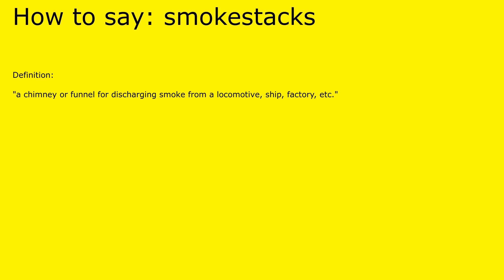How to pronounce smokestacks by british speaker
Definition of smokestacks:

 "a chimney or funnel for discharging smoke from a locomotive, ship, factory, etc."